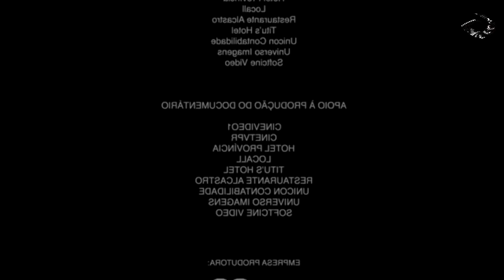PESCARIA NO RIO INDAIÁ MG 2019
Pescaria no Rio Indaiá no município de Biquinhas/MG. Vamos pegar uns mandis pra fazer o almoço.

Pesque e Solte Sempre!

Pescaria de Mandi
Rio Indaiá
Ultra Ligth
MG

VARA CATCH.U (ALIEXPRESS) - 1,80m 3-7lbs + Molinete Ultra Light Ul 300 Micro Marine Sports + Isca Minhoca